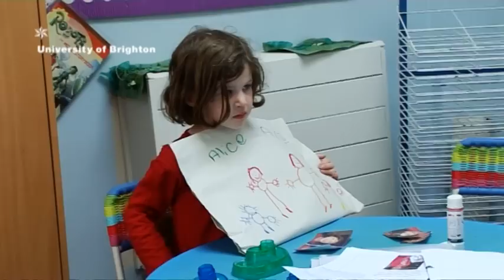Working together - EYPS and setting managers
This film shows how the EYP (Early Years Professional) and the nursery manager can support each other. Holly Barnes is an EYP at Parsonage Farm Nursery in Ticehurst, East Sussex. Holly achieved EYPS (Early Years Professional Status) after completing the long pathway at the University of Brighton in 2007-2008. Tracey Webb is the nursery manager at Parsonage Farm nursery. Holly discusses the training opportunities available through the university and through her Local Authority EYP Network. Holly and Tracey also explore the benefits and challenges of a nursery manager and EYP working together.